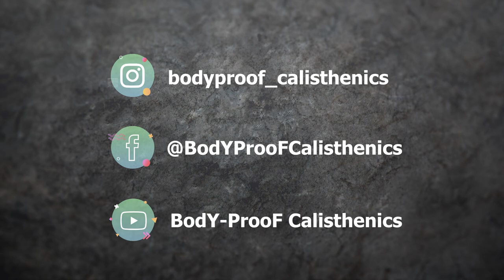Home Calisthenics Workout - Absolute Beginner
In deze video neem ik je mee in een korte 15 minuten workout voor het hele lichaam. Kun je nog geen Pushup's vanaf je tenen? Dan is deze video voor jou!
De workout bestaat uit de volgende oefeningen:
→ 10x Pushup's op de knieën
→ 20x High Knees (knieheffen)
→ 10x Table Row
→ 10x knieën wrijven (Crunch)
→ 10x Squats
Deze 5 oefeningen staan voor 1 ronde. Doe zo veel mogelijk rondes in 15 minuten.
TIP: Houd bij hoeveel rondes je gedaan hebt, dan kun je de volgende keer meer proberen te doen :-)

Let vooral op je techniek bij de uitvoering, want ook hier geldt nog altijd Kwaliteit boven kwantiteit!
Volg de aanwijzingen die ik geef goed op om blessurevrij te blijven.

Train veilig en verantwoord!

In this video, I'll take you on a short 15-minute full-body workout. Can't Push Up from your toes yet? Then this video is for you!
The workout consists of the following exercises:
→ 10x Pushups on the knees
→ 20x High Knees
→ 10x Table Row
→ 10x Crunch
→ 10x Squats
These 5 exercises represent 1 round. Do as many rounds as possible in 15 minutes.
TIP: Keep track of how many rounds you have done, then you can try to do more next time :-)

Pay special attention to your technique during the Workout, because here too, Quality over Quantity still applies!
Follow the directions I give to stay injury-free.

Good luck with training and if you have any questions please let me know!

Train safe and responsibly!